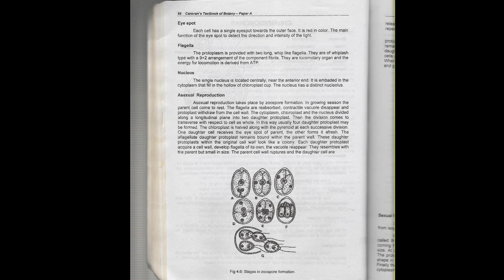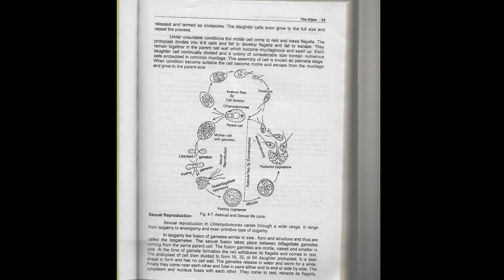Asexual Reproduction in Chlamydomonas || Asexual Reproduction in Chlamydomonas BS Botany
In this lecture. you will learn in detail about Asexual Reproduction in Chlamydomonas.
If you have any questions then comment to us below.